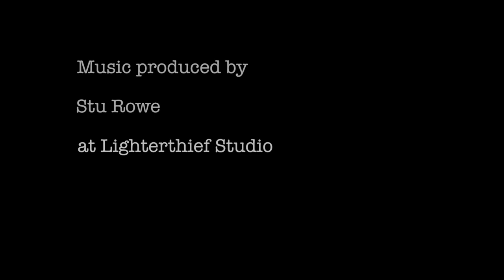jen olive - Death of Me (Official Music Video)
from the album 'The Breaks'

Jen Olive - Vocals and guitar

Jen Olive- Vox, Guitar
Stu Rowe- Bass, Piano, Synths, Programming
Andy Partridge-Tambourine, Additional Piano, Programming
Rob Brian- Drums,Percussion

Recorded at Lighterthief Studios, Swindon and in Albuquerque, USA

Music mixed and film edited by the Encyclopedia Salesmen

Produced by Stu Rowe